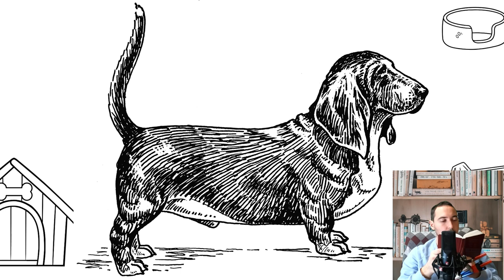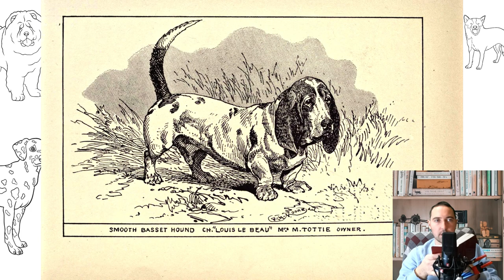Basset Hound Pros and cons, price, how to choose, facts, care, history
The Basset Hound is a unique breed of dog, because everyone will find something of their own in it. Avid hunters will find a tireless helper who can rush through the forest for hours. People looking for a faithful friend will find a reliable companion and companion in all matters in the person of a basset.